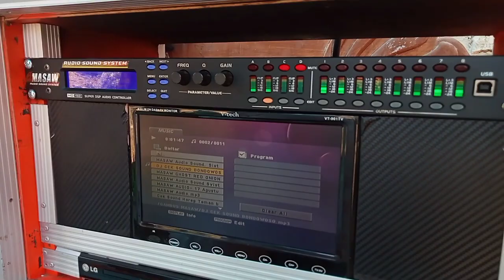review sound hajatan istimewa gak kalah sama dengan sound gantung